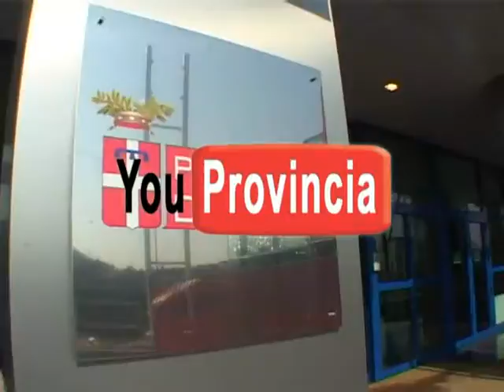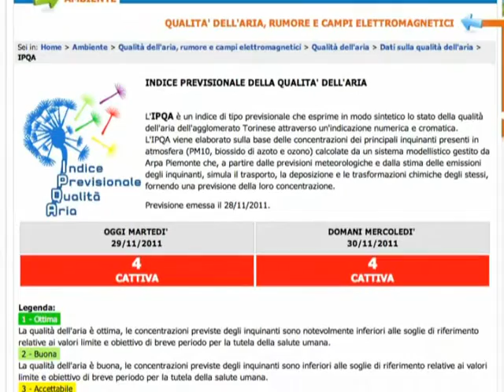YouProvincia: 11a puntata 2012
La qualità dell'aria. Sono on line i nuovi indici previsionali. Interviene l'assessore all'ambiente Roberto Ronco.  (gennaio 2012)